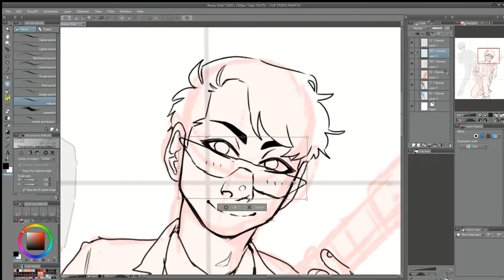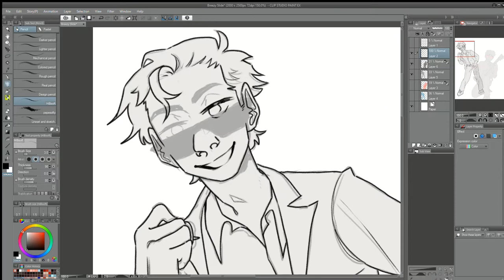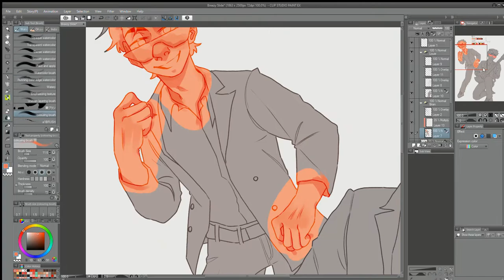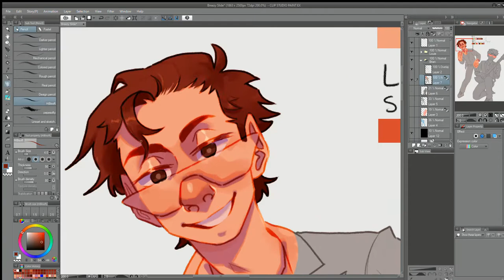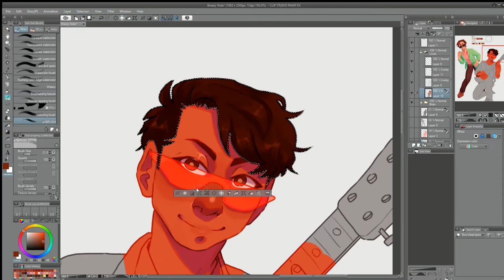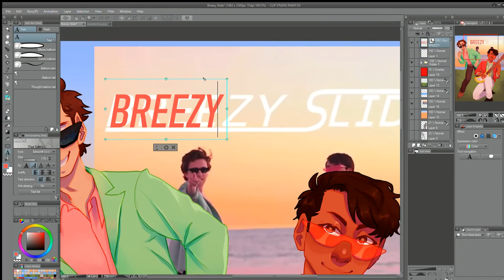Breezy Slide - [SpeedPaint]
wowie this took longer than I thought it would. I've listened to Brian David Gilbert and Louie Zong's new song like twenty times in the last few days and can't get over what and aesthetic it is.

--PROGRAMS--
 - Drawing software: Clip Studio Paint Ex
 - Editing: Windows Video Editor (program recommendations are really appreciated lol)